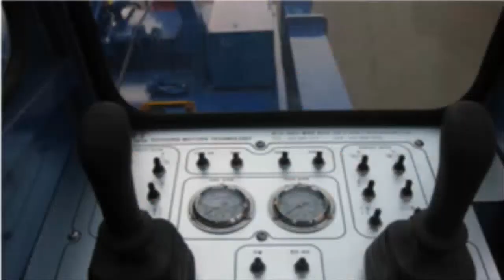[Daewoo Trucks] Wrecker with under lift_10ton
Music source (구재영 - Start day)